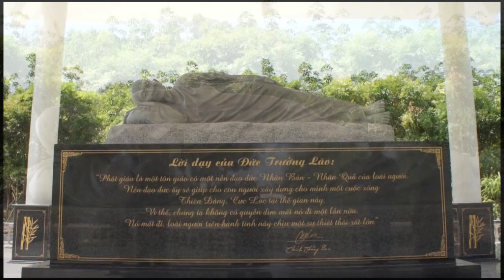Kinh Nghiệm Đuổi Bệnh của chú Thiện Giác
Tu Viện Chơn Như - Lễ Tưởng Niệm Trưởng lão Thích Thông Lạc lần 2